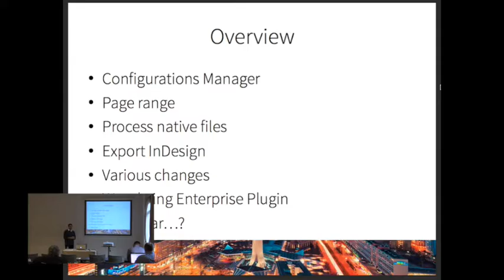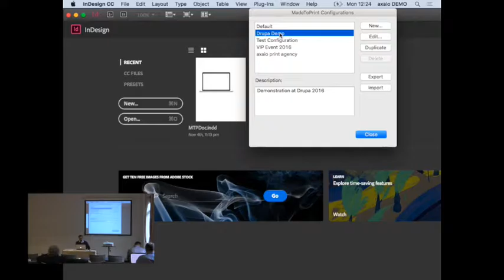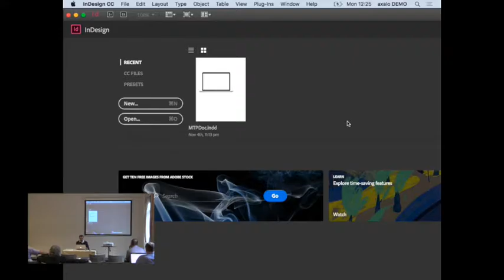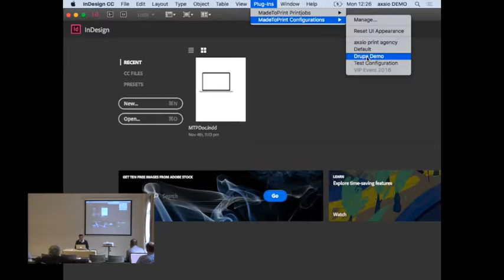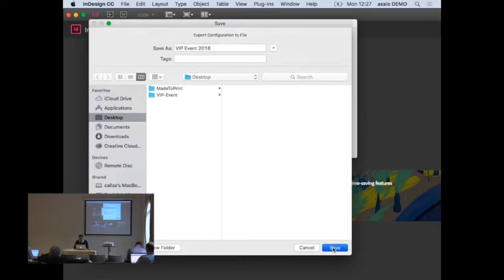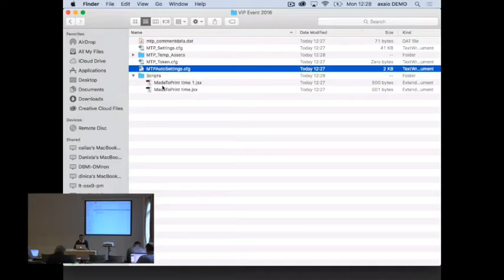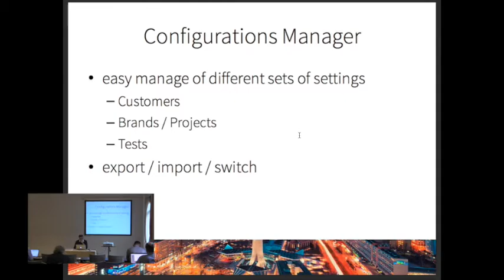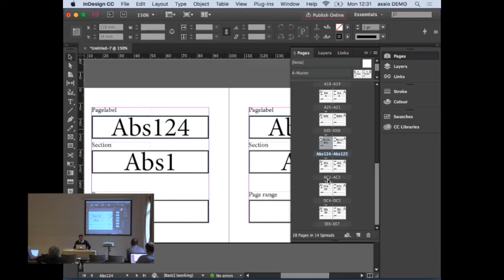New features & plans in MadeToPrint (part 1)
At the VIP event 2016, René Treuber, Product Manager at axaio software, gave an overview of the new features in MadeToPrint. This is the first part of the video.